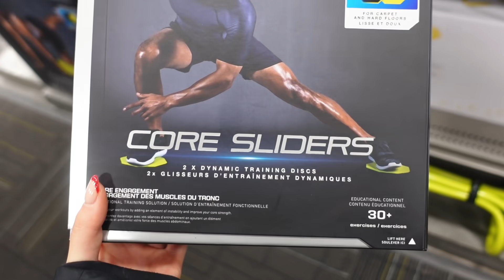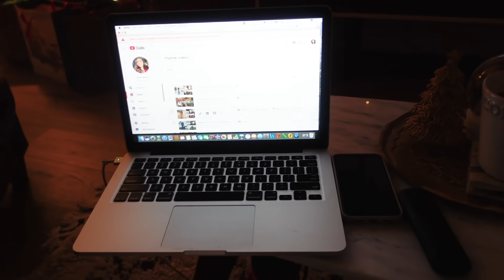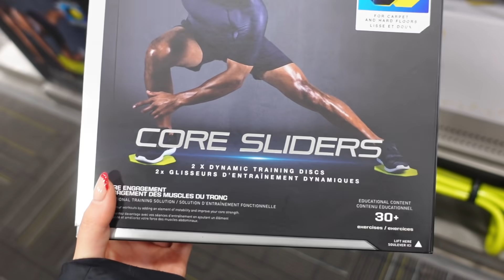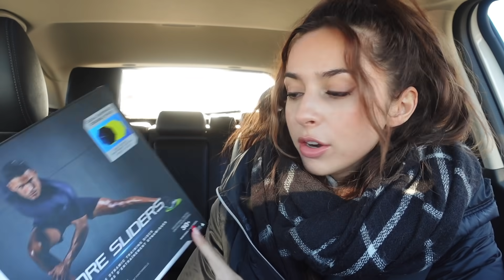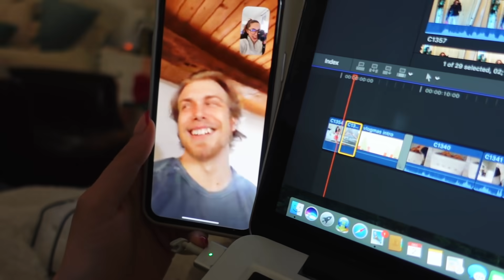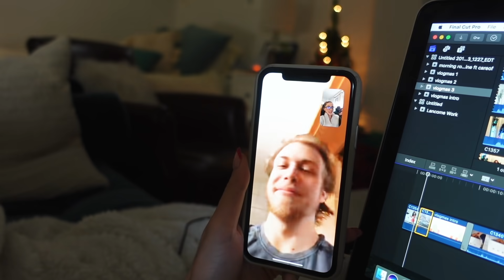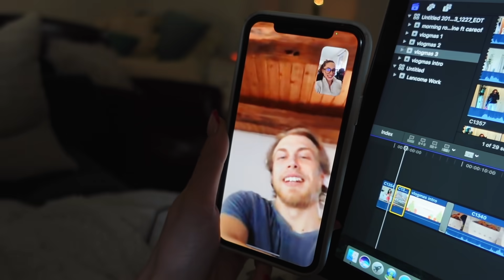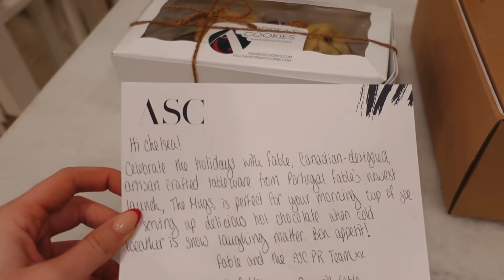VLOGMAS DAY 3: Best Skincare Routine, FaceTime date, Home Gym gear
Hey guys & welcome to day 3 of vlogmas !!! I'm doing so good so far, leave me a comment & like if you want me to keep going! xo

Skincare Mentioned
*CC Me Serum
*FAB eye cream
*Farmacy Honey Halo